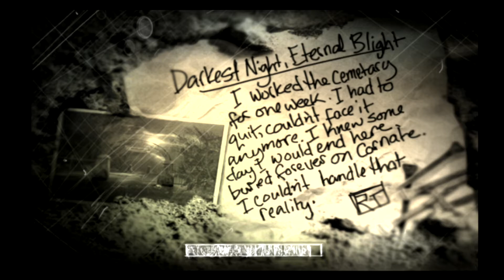The Suffering - Chapter 8: " Darkest Night, Eternal Blight "